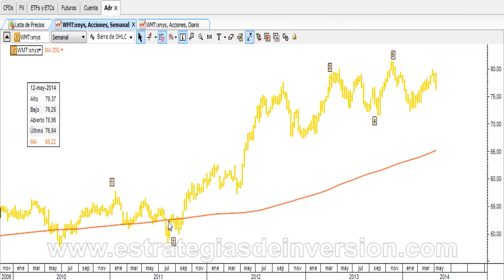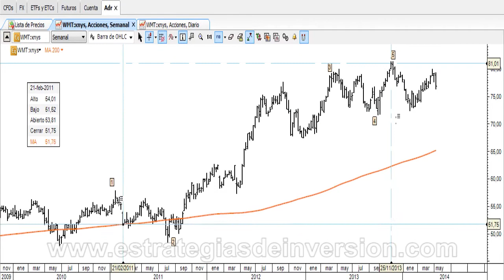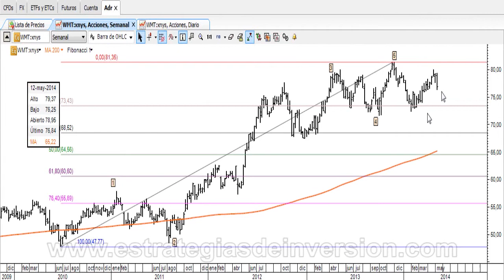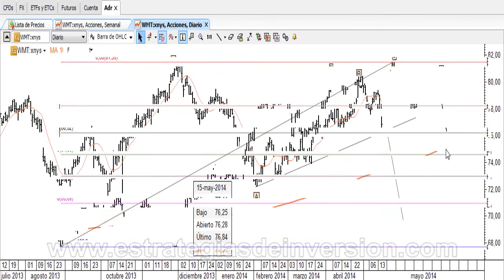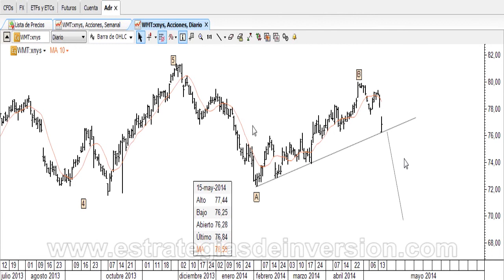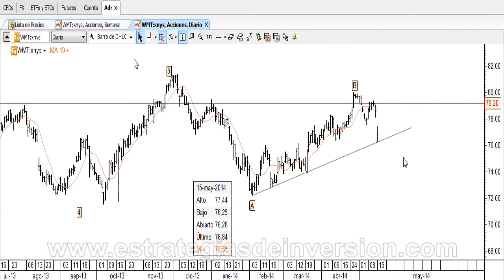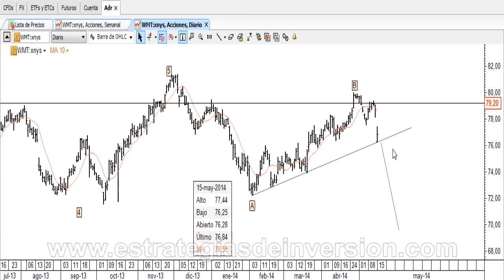Trading de Walmart por Rubén J. Ullua en Estrategias Tv (16.05.14)